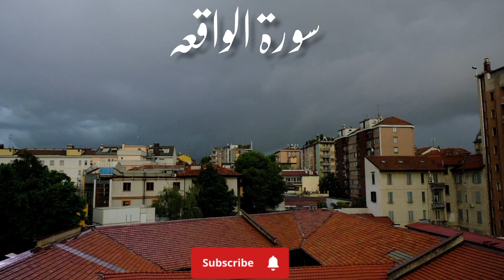Surah Al-Waqiah Full |Sheikh Muhammad Hanif (HD)With nature videos |سورة الواقعة| EP#4M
1-2 The coming of the Judgment Day inevitable
3-7 Its terrors described
8-11 Its coming shall separate men into three classes
12-39 Joys of the Muslim heaven described
40-56 The punishment of the wicked in hell depicted
57-73 Arguments for the resurrection of the dead drawn from God’s work in creation and providence
74-81 Oath by the stars that the Qurán is divinely-inspired
82-96 Men should believe in God since they cannot save the dying from death [7]